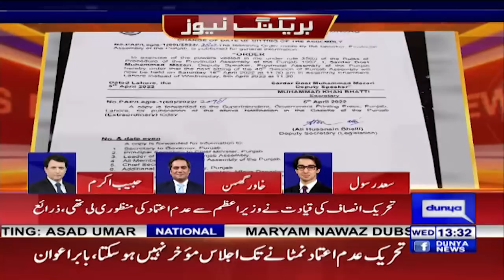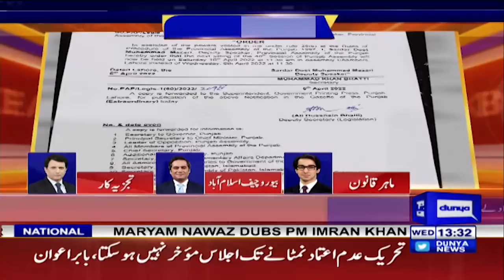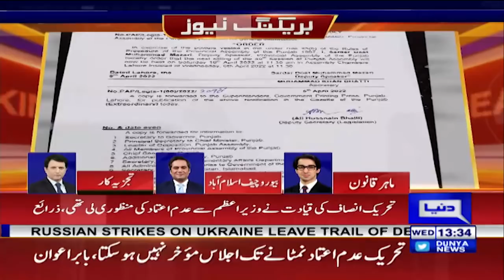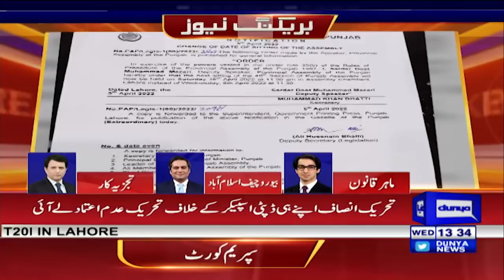Siyasi Bigarti Soorat-e-Haal Ka Wahid Hal ? | Habib Akram Great Analysis